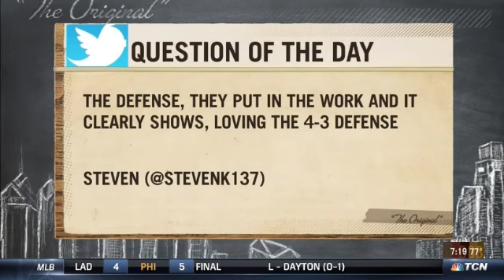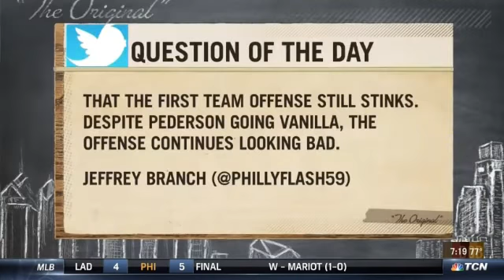Sean Brace on Breakfast on Broad - August 19, 2016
Sean Brace joined the Breakfast on Broad crew to talk about Eagles vs. Steelers preseason game 2, DGB, Chase Utley and more. August 19, 2016.